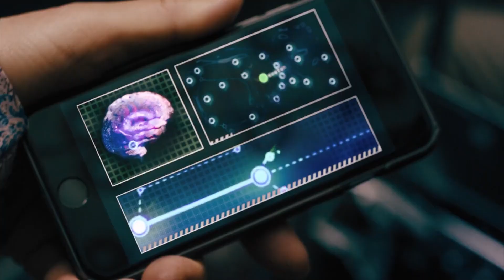Manos Hadjidakis - S'agapo (Tareq remix) Everything Everywhere All at Once